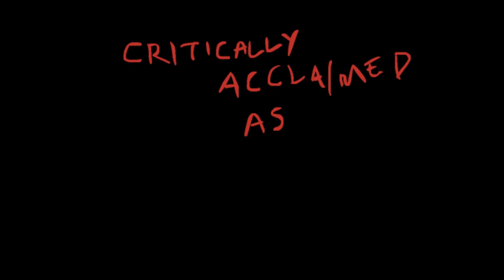Trailer: Get Fucked Cunt: The Movie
The trailer for the much anticipated aussie movie Get Fucked Cunt

Voices: James Ferguson, Michael Cusack